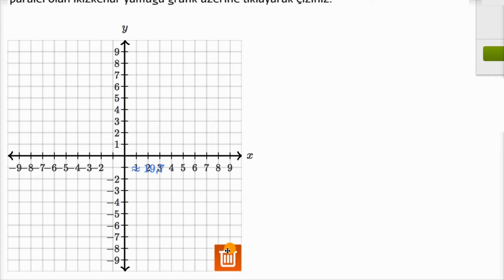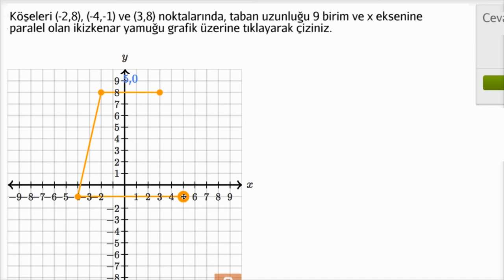Koordinat Düzleminde Yamuk Çizme (Geometri) (Temel Geometri)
Drawing a trapezoid on the coordinate plane example